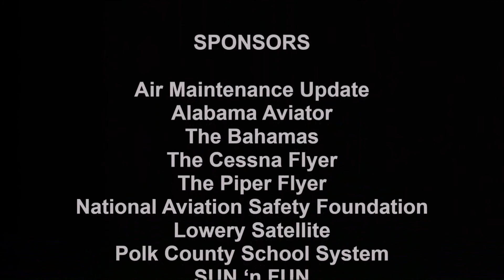16040707 BRC TEAMAerostars Harvey Meek Paul Horneck David Monroe HD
Florida Aviation Network Host Ben Coleman interviews TEAM AeroStars ( Harvey Meek, Paul Horneck, and David Monroe) at SUN 'n FUN 2016.